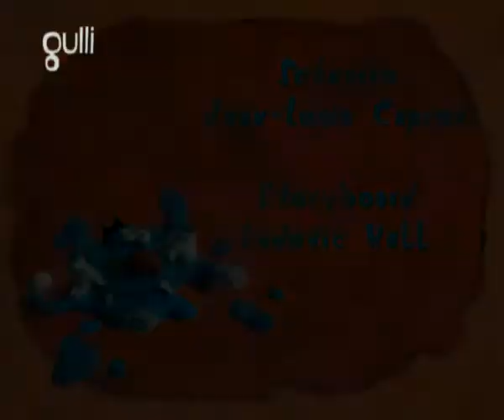Огги и тараканы 5 серия 2 сезон